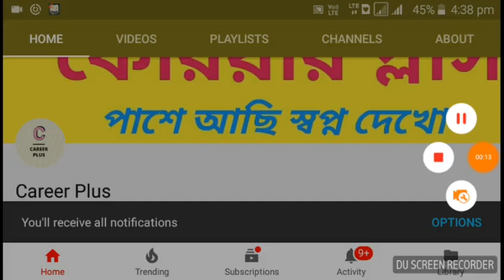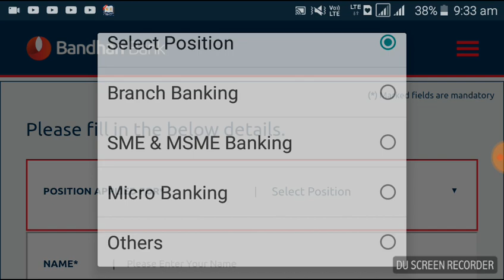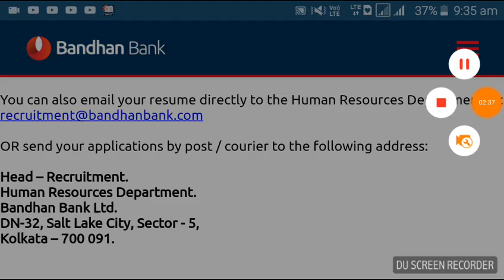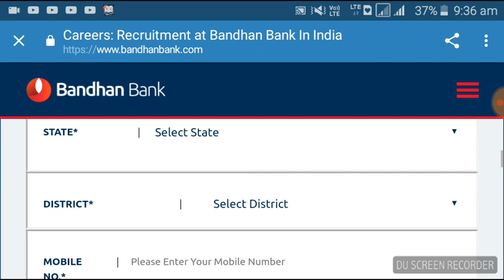Bandhan Bank Recruitment 2018| Bandhan Bank এ সরাসরি চাকরির সুযোগ